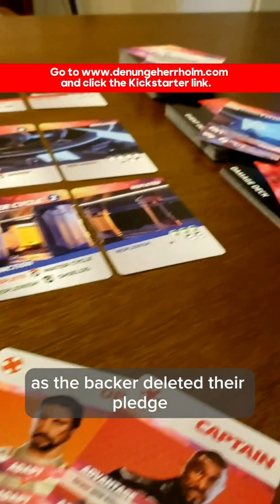Surprise! One VOID promotional painting still available!